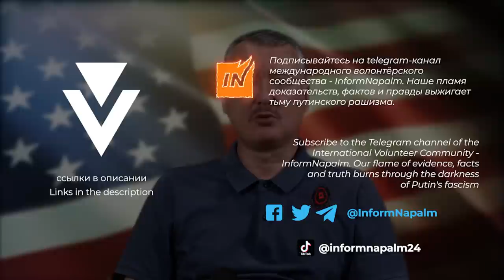Гиркин-Стрелков советует жителям Донецка и Луганска уехать подальше.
Агент Гиркин советует жителям Донбасса уйти, пока ещё не слишком поздно. В конце концов, это позволит украинской армии, без жертв среди гражданского населения, выбить рашистов с оккупированных территорий. После уничтожения оккупантов на Донбассе он будет отстроен и восстановлен.

Слава Украине!